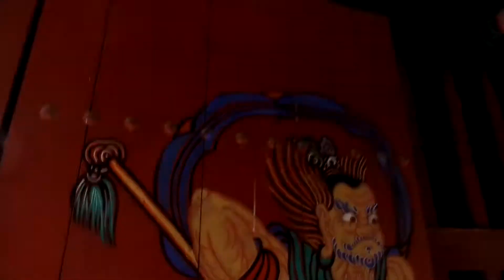전주 남고사(南固寺) 처마의 말벌집, 남고산성( 南固山城)인근. Jeonju city. North Jeolla Province .KOREA.